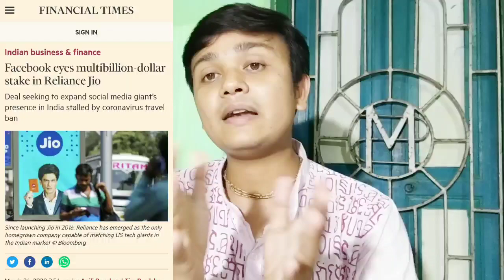Facebook Merged With Reliance Jio and Whatsapp | Going To Launch Like Amazon Flipkart With UPI Money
Hello Guys Good Morning Have A Great Day.
Guys, I Am Soumyadeep Discussing With You Today,
Facebook Owner Mark Jukerbarg Going To Buy Reliance Jio 10% Share. Going To Launch Like Amazon, Flipkart, Snapdeal Shopping. With UPI Money Transfer.

Jio Merged With Facebook
Facebook Buy Jio
Reliance Jio
Amazon
Flipkart

Stay Safe Stay At Home Stay Lives.